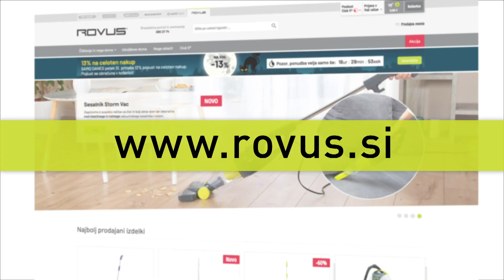Čiščenje z nano paro za zdrav in varen dom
Zaščitite svoj dom in poskrbite za zdravje svoje družine s parnim čistilnikom Nano Rovus, s katerim boste razkužili in očistili s pomočjo nano pare. Naročite svojega tu ttp://links.topshop.si/c/20093256.

Akcija velja do 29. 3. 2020 oziroma do odprodaje zalog.